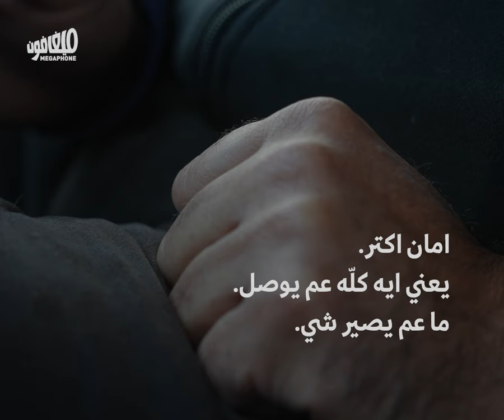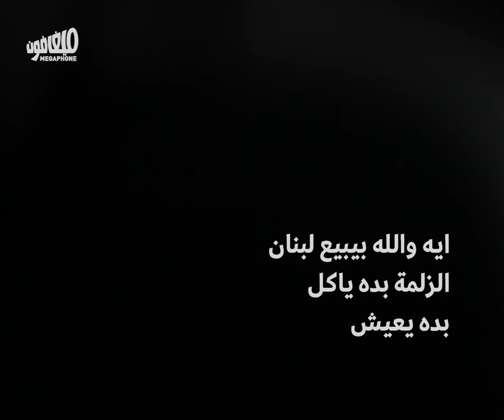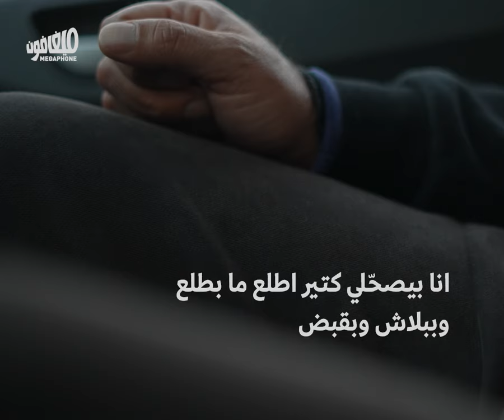خبايا زوارق الموت: مقابلة مع أحد المهرّبين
قرب ميناء طرابلس، في سيّارته، يجلس. أحد المهرّبين الذين أعدّوا زوارق للهجرة غير النظامية، من الساحل اللبناني نحو احتمالات عَيشٍ أخرى— في معظم الأوقات.

 في مقابلةٍ مع «ميغافون»، يحدّثنا المهرّب عن خبايا المهنة، عن أنّه في الواجهة، لكن بالحقيقة: «كلّه بيقبض».